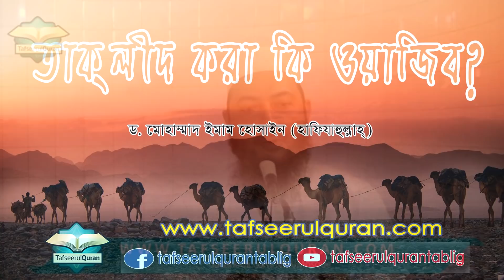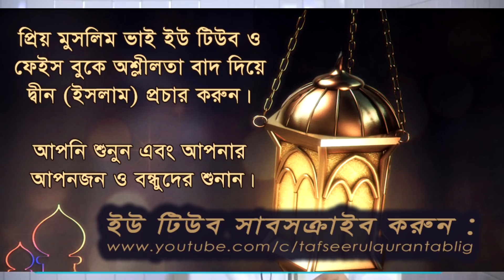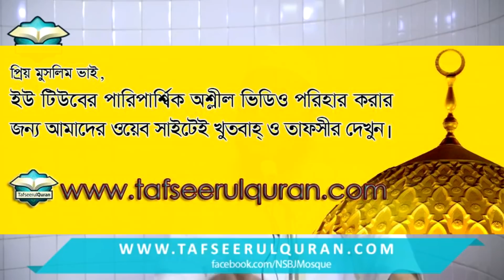তাকলীদ করা কি ওয়াজিব?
তাকলীদ কী? তাকলীদ কি করতেই হবে?

উত্তর দিচ্ছেন-  ড. মোহাম্মাদ ইমাম হোসাইন (হাফিযাহুল্লাহ্‌)
খতিব
নদ্দা সরকার বাড়ী জামে মসজিদ, গুলশান, ঢাকা-১২১২।